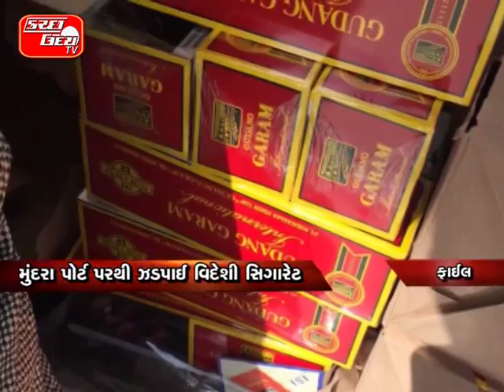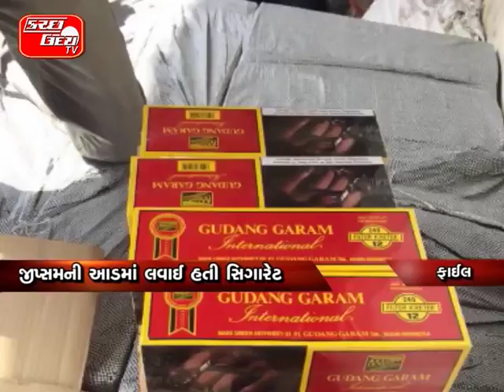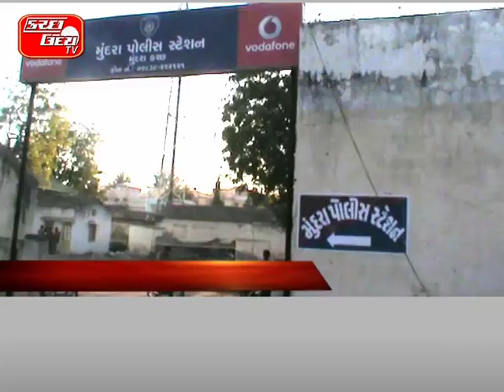KUTCH UDAY TV NEWS 14 02 2018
મુંદરા પોર્ટ પરથી ઝડપાઈ વિદેશી સિગારેટ…જીપ્સમની આડમાં લવાઈ હતી સિગારેટ…ડીઆરઆઈએ દાણચોરીનો કર્યો પર્દાફાશ… KU/TV

માંડવીનાં ગંગાપર-શેરડી વચ્ચે સર્જાયો ગમખ્વાર બાઈક અકસ્માત…વેલેન્ટાઈનનાં દિવસે જ સગાઈ કરેલ પ્રેમી યુગલનું થયુ ખંડન…અકસ્માતમાં યુવતીનું થયુ કરૂણ મોત : યુવાનને પહોચી ઈજાઓ…વેલેન્ટાઈન ડે નિમિત્તે નખત્રાણાથી માંડવી ભરવા ગયુ હતું યુગલ… KU/TV

૭ પાક. માછીમારો ખસેડાયા જેઆઈસીમાં…કોસ્ટગાર્ડે તપાસ કરી સોપ્યા હતા પોલીસને…જખૌ મરીન પોલીસે ગુનો નોંધી કરી તપાસ… KU/TV

કચ્છમાં શાળા આરોગ્ય તપાસ ૬૮ ટકા પૂર્ણ…૪૭ બાળકોને જાવા મળી ગંભીર બીમારી..હ્‌દયની બીમારના ૨૨ કેસો સામે આવ્યા….કિડનીના પ અને કેન્સરના ૪ કેસો… KU/TV

મુંદરા-અંજાર હાઈવે પરથી ઝડપાયો શરાબ…પોલીસે ૧૨ હાજરનો મુદ્દામલ કર્યો કબ્જે…બાતમીના આધારે પોલીસે પાડ્યો દરોડો…રેડમાં આરોપી નાસી છુટવામાં સફળ… KU/TV

મુંદરાથી અમદાવાદ હવાઈ સેવા થશે શરૂ…મુખ્યમંત્રીના હસ્તે શનિવારે થશે લોકાર્પણ…ભૂવનેશ્વરની કંપની શરૂ કરશે હવાઈ સેવા… KU/TV

રાજ્યના પોર્ટ વિકસાવવા સરકારનું આયોજન…બંદરોના વિકાસ માટે થશે ૧૦૦ ટકા નિકાસ…કચ્છના કંડલા-મુંદરા બંદરોનું થશે વિકાસ…૧ લાખથી વધુને રોજગારી આપવાનો આશય… KU/TV

માંડવીના કિશાનો દ્વારા કરાઈ રજૂઆત…પોષણક્ષમ ભાવ સહિતના મુદ્દે રજૂઆત..મામલતદારને કિશાન સંધે આપ્યું આવેદન…ખેતી ક્ષેત્રે જી.એસ.ટી. નાબૂદ કરવા માંગ… KU/TV

અંજાર સર્કલમાં વીજ ચેકિંગનો ધમધમાટ…ગાંધીધામ, આદિપુરમાં કરાયું વીજ ચેકિંગ…વહેલી સવારથી વીજીલન્સની ટીમોના ધામા… KU/TV

પ્રિયા પ્રકાશની નખરાડી અદાઓ થઈ ફેમશ…સોશિયલ મિડિયામાં પ્રિયા બની
કવીન…મલયાલમ્‌ ફિલ્મનો વિડિયો થયા વાયરલ…યુવા હૈયાઓને પ્રિયાએ
ચડાવ્યા હિલોળે…આંખ અને ગોળી મારતી કાતિલ અદાઓ…પ્રિયાએ સોશિયલ મિડિયામાં મચાવી ધૂમ…ફેમસ બનેલી પ્રિયાને અનેક ફિલ્મ ઓફર… KU/TV

પ્રાથમિક શિક્ષણાધિકારીએ સંભાળ્યો ચાર્જ…ગુણવત્તાલક્ષી શિક્ષણ આપવા થશે પ્રયાસ…ગુટલીબાજ શિક્ષકો સામે કરાશે કાર્યવાહી… KU/TV

ઈન્ચાર્જ પ્રા.શિક્ષણાધિકારીનો સપાટો…અંતિમદિને ત્રણ શિક્ષકોની સેવા કરી સમાપ્ત…વર્ષોથી ગેરહાજર રહેતા લેવાયો નિર્ણય… KU/TV

પક્ષ વિરોધી પ્રવૃતિ કરનાર પ૦ને નોટીસ…પ્રદેશ કોંગ્રેસ સમિતિ દ્વારા કરાઈ કાર્યવાહી…કચ્છના નેતાઓનો સમાવેશ થયાની ચર્ચા… KU/TV

પોલીસ પરિવાર માટે યોજાઈ ધ્યાન શિબિર…બાડા વિપશ્યના કેન્દ્ર દ્વારા અપાયું માર્ગદર્શન…પોલીસ અધિકારી-કર્મચારીઓ ધર્યું ધ્યાન…. KU/TV

વાગડમાં પાણી ન મળતાં કલેકટરને રજૂઆત…ખેડૂતોને પાણી આપવા કરવામાં આવી માંગ…રાપર ખેડૂત હિતરક્ષક સમિતિનું આવેદન…પાણી નહી મળે તો ચક્કાજામની ચીમકી… KU/TV

મહાશિવરાત્રીએ ફરાદીમાં યોજાઈ સંતવાણી…પેથાણી પરિવારના સૌજન્યથી થયું આયોજન…કીર્તિદાન ગઢવી-માયાભાઈએ બોલાવી રમઝટ…ભીડભંજન મહાદેવના સાનિધ્યમાં સંતવાણી… KU/TV

મહાશિવરાત્રીની માંડવીમાં કરાઈ ઉજવણી…સોમનાથ મંદિરે યોજાયા વિવિધ કાર્યક્રમો…હોમ હવન, મહાપ્રસાદ, દાંડિયાનું આયોજન…KU/TV